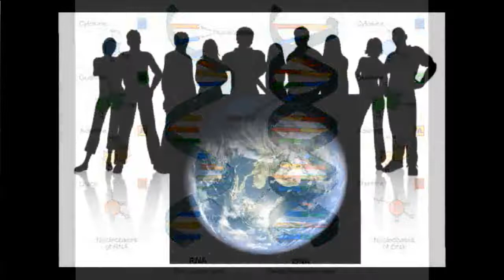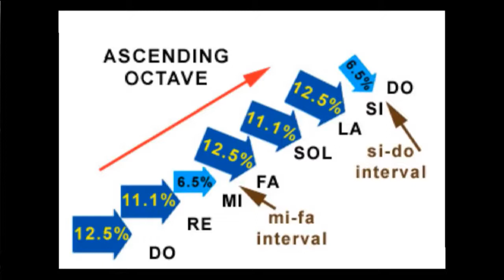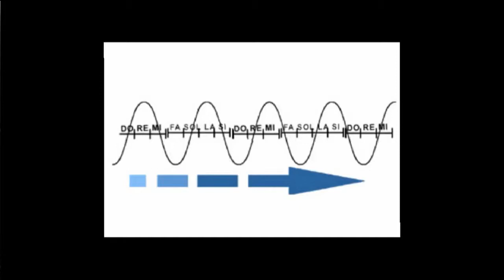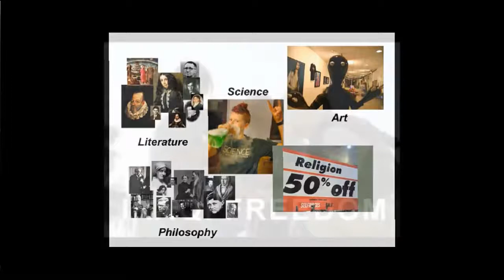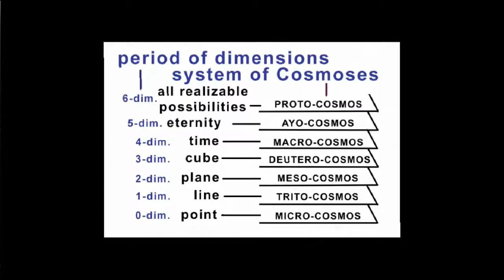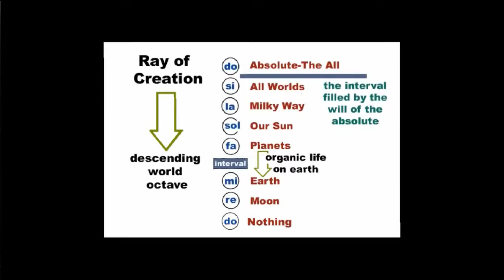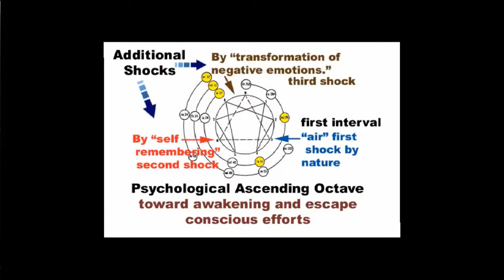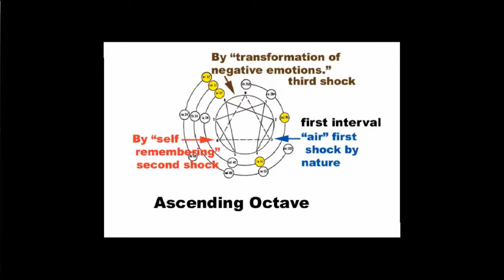Kay Smith Presents Gurdjieff's Law of Octaves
The Law of Seven or Law of Octaves means that no process in the world goes without interruptions. Vibrations in any given octave do not develop regularly, they increase or decrease depending on where they come in the octave. Everything in our life, as well as our physical body is based on this law.  Understanding the Law of Seven or Law of Octaves and knowing when to give the right shock to fill an interval in an octave, opens up many possibilities.